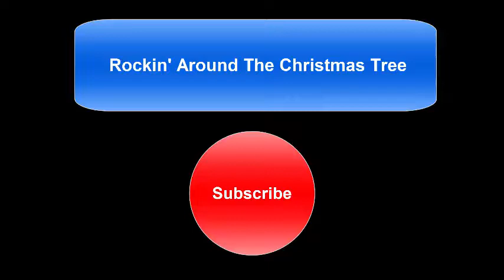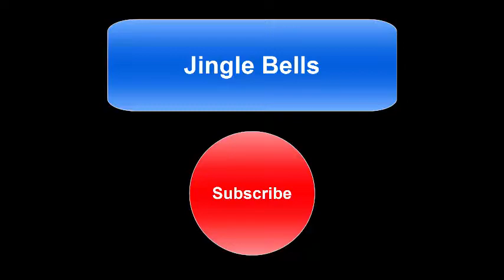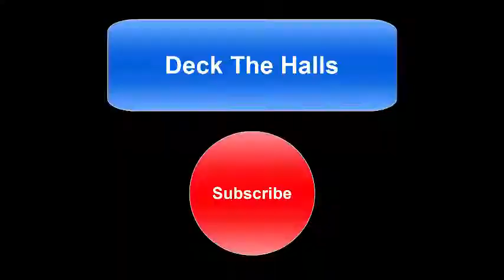Yeni ilin ilk heftesi geride qaldı . Yeni il Merry Christmas Ve Santa Clausa HELELİK .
Yeni il havasına elvida . 2019 cu il ve heyat davam edir
Santa Claus la 2020 ci ilde görüşərik

yeni il
yeni il tortlari
yeni il geldi
yeni il muzik
single bells
merry christmas
tree
elf
singl
muzik
2019
new year
yeni mahnisi
yeni il mahnilari 2019
yeni il mahnilari 2018
yeni seirleri
yeni ile aid seirler
yeni il salatlari
single bells single bells all the wa
sekil cekmek
şəkil çəkmək
şəkil
sekil
foto yapma
foto
photo
resim yapma
resim yap
resim
Học vẽ
phòng khách
vẽ bộ đồ trang điểm
tô màu
Bẽ Học Tô Màu
Glitter Cosmetic
Coloring Pages For Kids
Cosmetic coloring book for children
how to draw Cosmetic for kids
how to draw colorful Cosmetic
Cosmetic colouring pages for kids
drawing color Cosmetic for children
字母
学习数字
颜色
颜色
让我们学习颜色
油漆
图片
为了孩子
孩子们
孩子
男人
男性儿童
女童
女孩
故事
故事
童话故事
童话世界
听听故事
讲一个童话故事
童话般的箭头
看马萨拉
拍照
让我们学习
教育视频
教育视频
有趣的视频
有趣的视频
Coloring Book
Coloring Videos
Videos for Kids
три кота
три кота мультики
три кота новые серии
три кота все серии подряд
3 кота
мультики
три кота сборник
мультик
алфавит
учить числа
цвет
девочки
россказни
рассказ
сказка
сказочный мир
слушать сказку
рассказать сказку
сказочная стрела
смотрите масала
сфотографировать
давай учиться
обучающие видео
обучающее видео
веселые видео
веселое видео
alfabeto
aprender numeros
color
colores
Aprendamos colores
pintar
imagen
para niños
los niños son
niños
hombre
niño
niña
niñas
cuentos
cuento
cuento de hadas
mundo de cuento de hadas
escuchar el cuento
contar un cuento de hadas
flecha de cuento de hadas
masala
Alphabet
Zahlen lernen
Farbe
Farben
Lass uns Farben lernen
malen
Bild
für Kinder
Kinder sind
Kinder
Mannrchen
Märchenwelt
Hören Sie sich die Geschichte an
Erzähl ein Märchen
Märchenpfeil
Masala
mach ein Foto
lass uns lernen
Lernvideos
Lernvideo
lustige Videos
Spaßvideo
tomar una foto
aprendamos
videos educativos
video educativo
videos divertidos
video divertido
Nagil
nagillar
nagila qulaq as
sesli nagil
nagil oxu
nagil azeri
azerbaycan nagillari
azeri nagili
azeri masalı
sesli nagillar
edebli nagillar
yaxsi nagillar
turkce nagillar
turk dilinde nagillar
azerbaycan dilinde nagillar
abone
eğıtıcı
eğitici nagıllar
eyitici nagillar
eğitici masallar
masal
masallar
türkçe masal
türkçe masallar
azeri masalları
azerbaycan masalları
zayutv
zayu tv
azyu  tv
azyutv
sekilcekmek
masal diyarı
masal dünyası
masallar diyarı
masallar dünyası
çizgi film
çizgi film kahramanları
çoçuklar için
색깔 배우기
영어 배우기
Jolly Toy Art
adisebaba
How to draw and color
Children's drawings
learn color kids if you like
subscirbe
share and commet
learn to draw
learn to color
learn color
learn number
learn numbers
draw santa claus
santa claus is coming
learn fruit
learn furits
learn vegetable
learn draw
learn alphabet
ingilis dili oyrenmek
rus dili oyrenmek
azerbaycan dilini oyrenmek
azerbaycanca oyrenek
Merry christmas
christmas
christmas drawing
christmas gifts
santa claus
santa claus
claus
santa
single bells
christmas tree
christmas dance
фигура
цифры
алфавит
alphabets coloring and drawing
Learn alphabet ABC and Numbers 123 colors
kinder
yumurta
surprise
surpris
surpriz
how to draw
colouring numbers
coloring numbers
numbers coloring
learn colors with coloring page
colorful video
learn
colors
numbers
वर्णमाला
संख्या सीखें
रंग
रंग
आइए जानें रंग
रंग
चित्र
बच्चों के लिए
बच्चे हैं
बच्चे
आदमी
पुरुष बच्चों
बालिकाओं
लड़कियों
कहानियों
कहानी
परी कथा
परी कथा संसार
कहानी सुनो
एक परी की कहानी बताओ
कहानी का तीर
मसाला देखो
एक तस्वीर ले लो
आइए जानें
शैक्षिक वीडियो
शैक्षिक वीडियो
मजेदार वीडियो
मजेदार वीडियो
study
english
Kids Video for Toddlers
teach kids
learn english words
learn numbers
toddler learning
learn colours
drawing numbers
from 1 to 20
numbers 1-20
learning videos
kids
baby
chidren
child
tô màu
học màu sắc
colours
coloring
how to paint
coloring book
kids
colored markers
colouring
show to draw
oddlers
color
slearn
learning
how to colouring
tranh cát bông hoa
coloring
tô tranh cát
đồ chơi tranh cát
tranh cát đồ chơi
đồ chơi cát
chim xinh tranh cát
chim xinh tô màu
đồ chơi trẻ em
đồ chơi tô màu
đồ chơi khéo léo
đồ chơi màu sắc
tô màu
tranh tô màu
video for children
learn colors
colored sand painting
painting colors
sand painting
painting
learn painting
sand toys